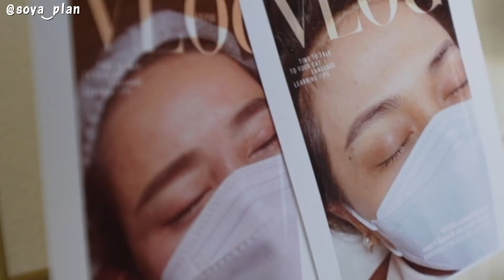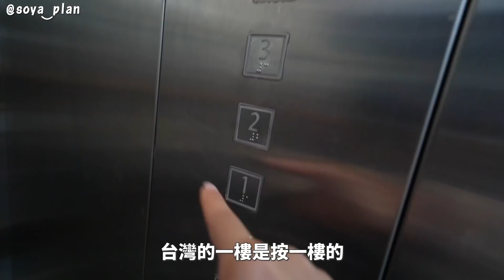決定提早從馬來西亞飛回台灣，不捨得家裡啦嗚嗚（難過vlog）【手癢計劃】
謝謝 Ash.B Beauty Room 讓我的睫毛&媽媽的眉毛都變超漂亮～
如同影片裡說的 Ash.B現在 「紋眉」和「Nunu睫毛管理」的服務都有做優惠喔！
發送【我看Soya影片來的！】
前50名的朋友可以獲得她們家「RM50折扣」的E-Voucher！
看完影片趕快去搶～～～

不過才待在家裡兩個月就要離開真的好難過 TT
而且因為疫情都沒有去到很多地方.
但其實可以天天吃家裡陪陪家人已經很快樂了
所以我準備好回台灣打拼咯！！

◼︎Soya懷孕了？！